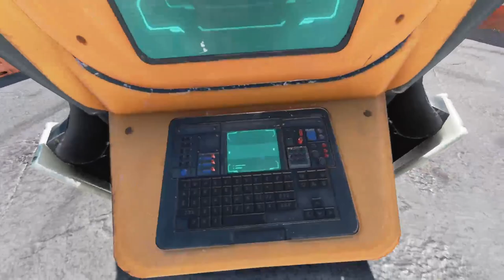Apex s16 sp2 #2